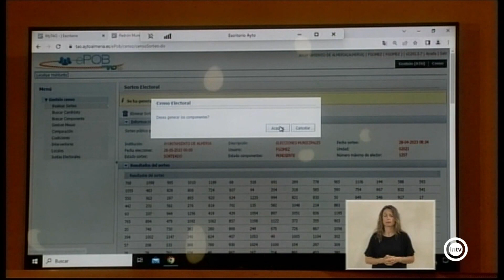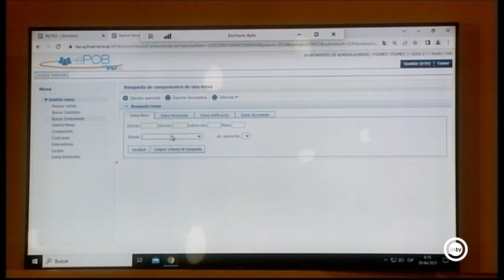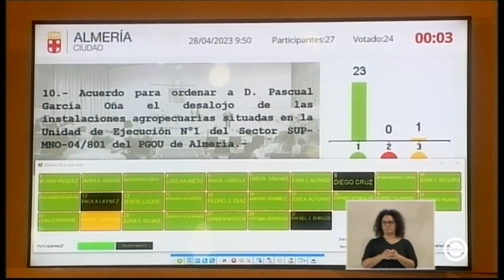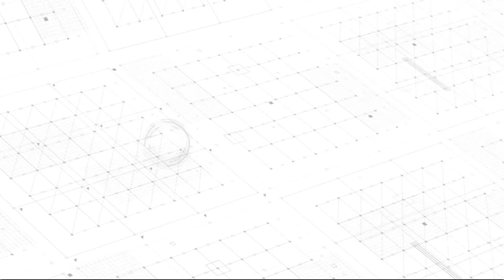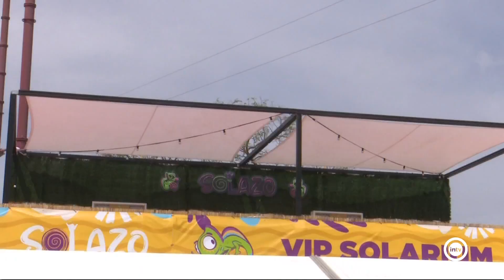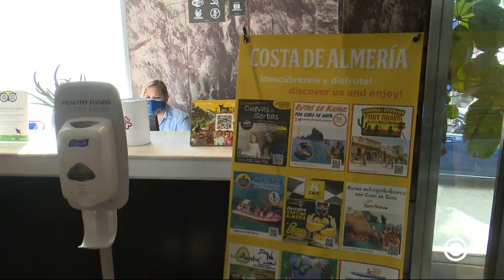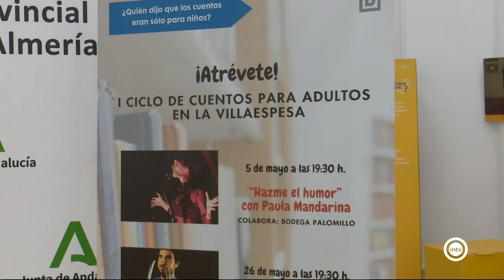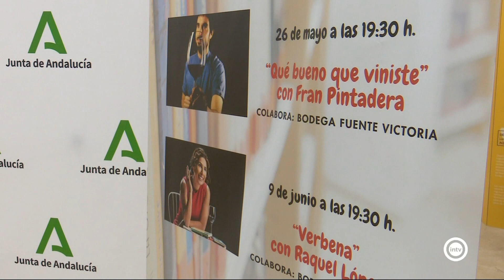Noticias Interalmería Noche (28/04/23)